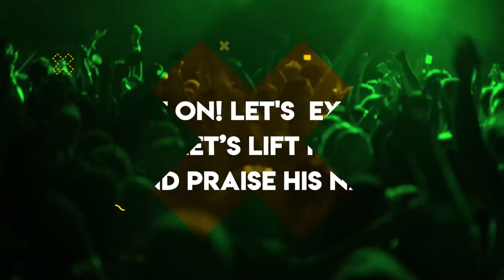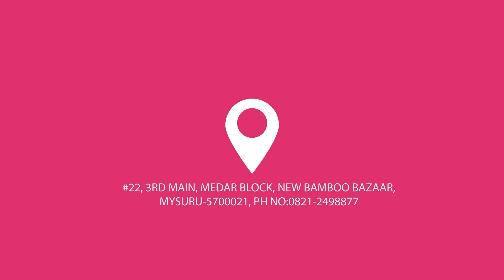FESTIVAL OF PRAISE AND WORSHIP | DAY 7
Welcome to the LIVE BROADCAST of ICRM CENTRAL CHURCH Mysore, Pastored by Pas. Mohan Doss. Thank you for joining us on Youtube. Watch and be Blessed and share it to your family and friends.